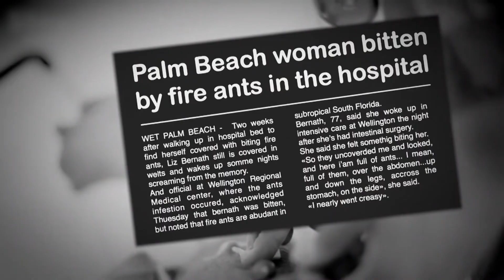The Invasive Species That Are Destroying America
Invasive Species Invading America: Burmese Pythons, Cane Toads, Red Fire Ants, and Brown Tree Snakes

Across the United States and its territories, invasive species are quietly causing massive damage to ecosystems, wildlife, and even the economy. In this video, we investigate the rise and spread of four of the most destructive invasive animals: Burmese pythons in Florida, cane toads across the southern states, red imported fire ants throughout the U.S., and brown tree snakes in Guam.

These non-native species often arrive through human activity—whether by pet trade, cargo shipments, or accidental transport. But once introduced, they quickly spread, disrupt native food chains, and push local species toward extinction.

We take a close look at how Burmese pythons have nearly wiped out native mammals in the Florida Everglades, how brown tree snakes have devastated Guam's bird population, how red fire ants are spreading across the country with painful stings and aggressive colonies, and how toxic cane toads are threatening pets and native predators in the southern U.S.

This documentary-style video explains why invasive species are a growing threat in America, what makes them so difficult to control, and the long-term consequences if they continue to spread unchecked.

Whether you're interested in wildlife, conservation, biology, or environmental science, this video offers an in-depth look at the battle against invasive species in the U.S. and its territories.

This documentary explores how quickly destructive species can reshape ecosystems. From wiping out wildlife to disrupting native food chains, the **ecological threats** are vast. Learn about the danger of **invasive alien species** and the importance of **environmental science**.